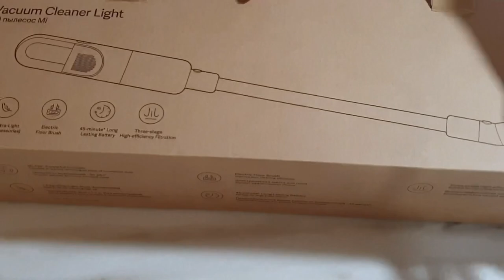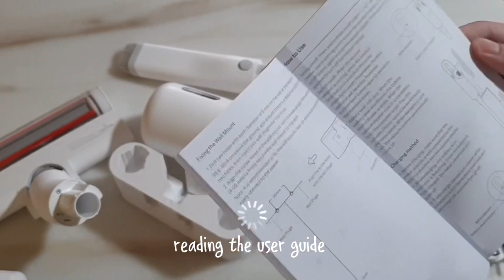Xiaomi Mi Vacuum Cleaner Light Unboxing & How to Install | OPEN&SEE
We bought the Xiaomi Mi Vacuum Cleaner Light! It's super lightweight & affordable!
[Original online retail price: S$169]

* I am ready to Marie Kondo my house!! *
0:00 Unboxing
1:48 Installation
3:16 Trying out

- about us -
Hello there! We are Jo&See and we are based in Singapore!
We will be sharing videos on our daily lives and things we enjoy using, eating, visiting etc. Hope you enjoy it!

Man’s Best Friend by Founder